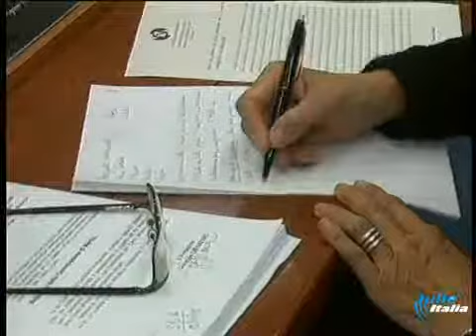19 GENNAIO GRIMALDI